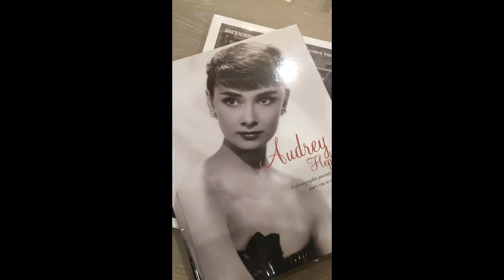worldtour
Around the World and Across the Sea by Dale Fansler and the Dominos